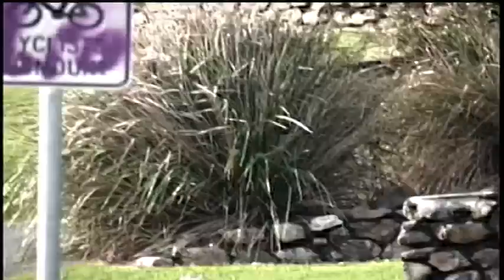Some footage little edit june '13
jesse noonan
cory byrne
natedogg creambulbs
micheal cross